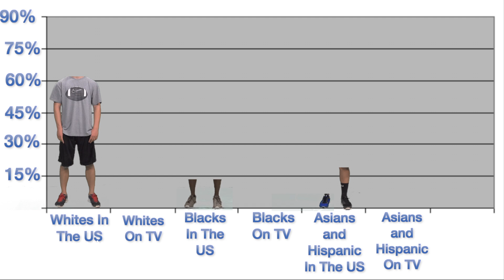Race in the Media